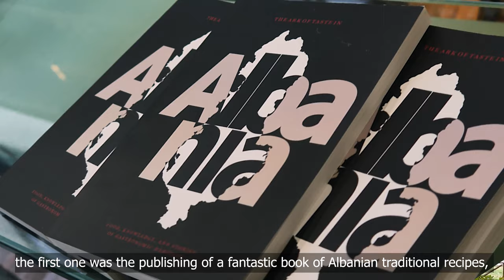Laknur with beans - A recipe from the Slow Food Alliance Cooks in Albania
Since 2015, Altin and Anton Prenga are among the first initiators of the Albanian Slow Food network and among the chefs part of the Slow Food Chefs Alliance.

One of the main challenges that Altin and Anton pursue is to reconstruct a local history linked to the land, also thanks to the resilience of older farmers, who have preserved traditions. Together with the cooks of the Slow Food Cooks' Alliance, they are recovering a local culture and identity linked to food that was in danger of disappearing, and they are trying to hold together this tradition with the right innovation that allows them to improve the quality of their products and the quality of life of those who produce them.

Thanks to the project Promoting the consumption of organic, traditional, and GI food products of Albania financed by FAO and implemented by VIS Albania, it has been possible to publish the book “The Ark of taste in Albania”, on which the whole network, the UniSg and Slow Food HQ took part. In this framework, Altin and Anton had the idea of organizing a master class, where Granny Vida, in typical Zadrima traditional dress, explains how to cook a traditional laknur with beans. The chosen ingredients are typical from the area, authentic and from local producers. There’s the milk cream, the corn flour and the Kallmet beans. In the past it was considered a poor recipe, while now is among our most served dishes at Mrizi I Zanave.